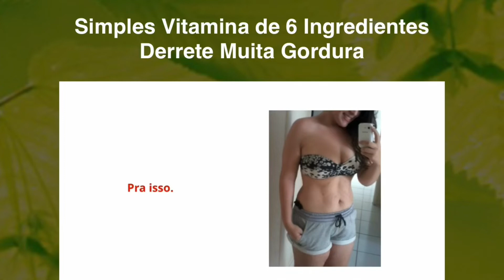BOLSA BARATA HORA DE INVESTIR OU RENDA FIXA É MELHOR?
► Você tenta emagrecer mas não consegue?
A balança insiste em brigar com você?
Não desista! Com o método seca barriga você finalmente vai conseguir vencer essa batalha!

► O QUE É O MÉTODO SECA BARRIGA?
É um método, baseado em Receitas Poderosas jamais vistas antes, que foram elaboradas para queimar e derreter toda a gordura corporal, localizada e indesejada em apenas 30 dias... Não importa o quanto você tenha tentado antes, agora vai dá certo SIM!

► É o melhor programa de emagrecimento do mercado, e o melhor, cabe no seu bolso.
Tenha mais de 100 receitas para perder peso sem deixar de comer ou fazer loucuras.

BOLSA DE VALORES ESTÁ QUASE DE GRAÇA! ONDE INVESTIR AGORA? (Felipe Miranda)| Irmãos Dias Podcast

BOLSA DE VALORES ESTÁ QUASE DE GRAÇA! ONDE INVESTIR AGORA? (Felipe Miranda)| Irmãos Dias Podcast 48

Irmãos Dias Podcast recebem hoje Felipe Miranda, economista graduado pela FEA-USP e Mestre em Finanças pela Fundação Getúlio Vargas (FGV), Felipe Miranda é fundador e estrategista-chefe da Empiricus.

No episódio de hoje o assunto será sobre a bolsa de valores esta quase de graça e onde podemos investir neste momento.

- Petrobras é hora de investir?
- IPO do Nubank, ações despencaram, o que fazer agora?
- Selic a 12,75% ao ano, hora de comprar renda fixa?
- 3 ações com potenciais no segundo semestre desse ano.
- Oibr3 é um bom investimento ?
- Weg, vale a pena comprar ações?
- Qual a melhor ação da bolsa de valores?
- Vale tem potencial esse ano ainda?
- Inflação pode continuar subindo ?
- Quais são os melhores setores da bolsa de valores?
- Quais os piores setores da bolsa de valores?
- Empresas de tecnologia baratas.
- Carteira de investimentos de R$ 100 mil, como Felipe investiria?
- Day Trade funciona?
- Eleições 2022, como ficam os investimentos e o mercado ?

Tudo isso e muito mais, vem conferir.

Hosts:

Carol Dias (@caroldias)
Canal do YouTube: @Riqueza Em Dias

André Dias (@andrejaneirodias)
Canal do YouTube: @Mestre da Riqueza

Convidados

Felipe Miranda (@ofelipe_miranda)

AJUDE- NOS DOANDO QUALQUER VALOR VIA PIX PARA CONTINUAR POSTANDO VÍDEO DE EXTREMA QUALIDADE NO CANAL.

É DE MUITA IMPORTÂNCIA PARA O CANAL E QUALQUER VALOR E MUITO ACEITO.
NOVOS VÍDEOS COM MAIS INFORMAÇÕES E CONTEÚDO VIRÃO A PARTI DE ENTÃO.